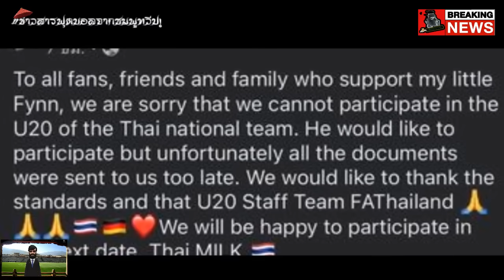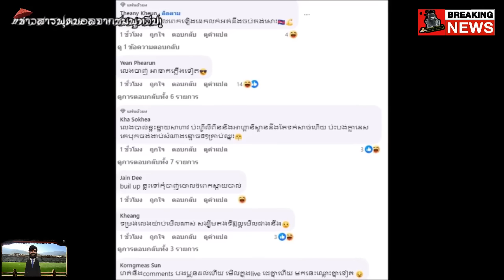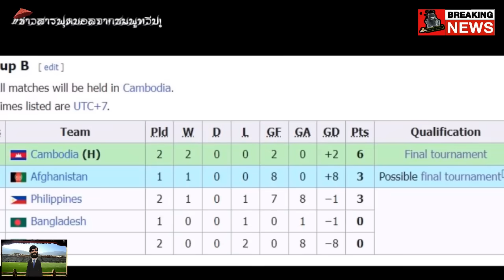อึ้ง!คนไทยแท้100% สูง190เซน ติดทีมชาติเยอรมัน ไทยรอรับผลบุญชุดใหญ่!!/ช็อค!อัฟกานิสถานถล่มอาเซียน7-0